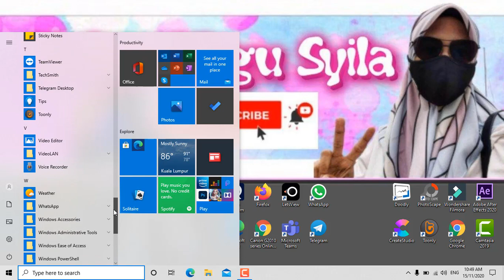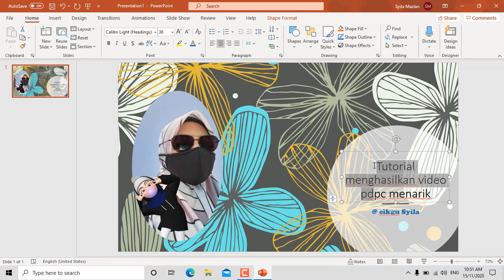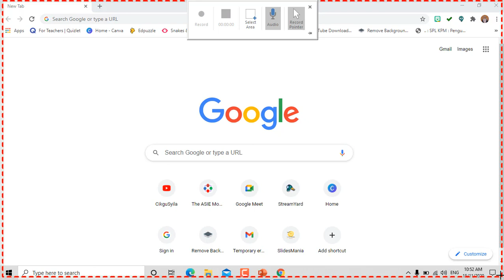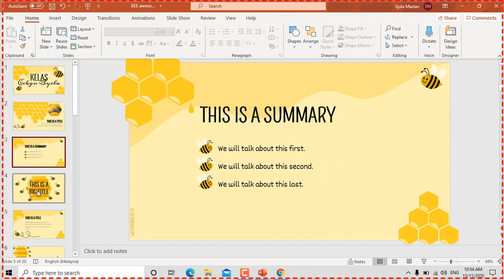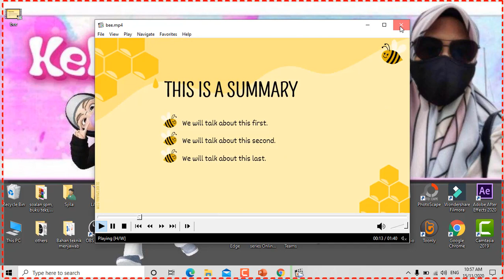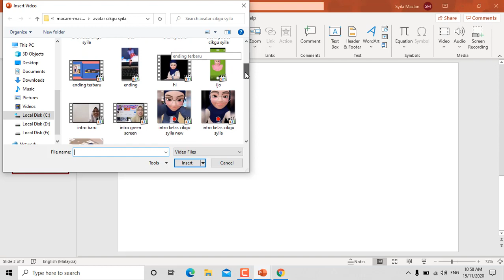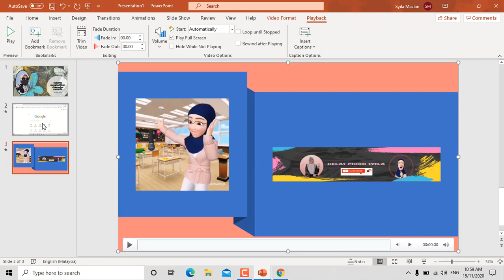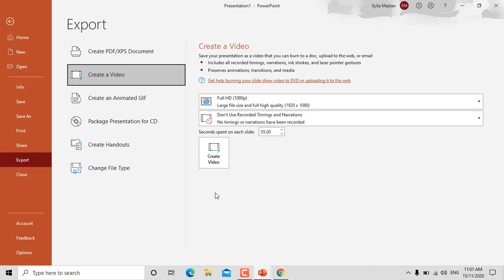Rakam skrin komputer untuk hasilkan tutorial hanya menggunakan powerpoint sahaja, mudah sangat2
Cara ini boleh digunakan jika cikgu-cikgu tidak ada aplikasi lain untuk merakam skrin seperti Camtasia, OBS dan lain2. Selamat mencuba, mudah sahaja..:)